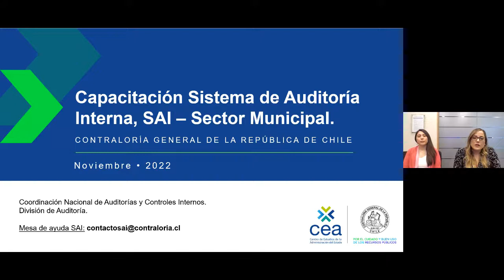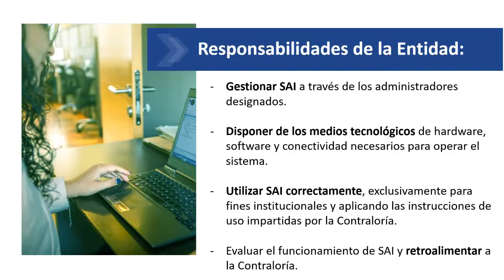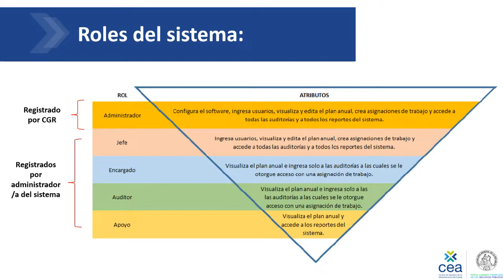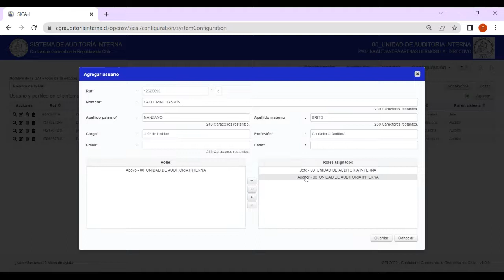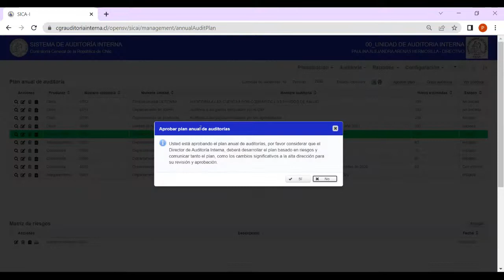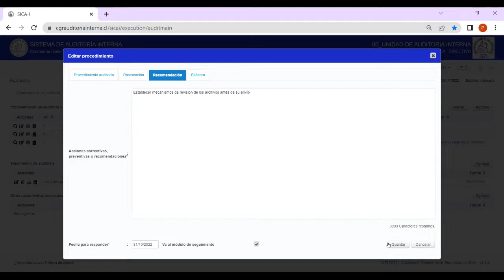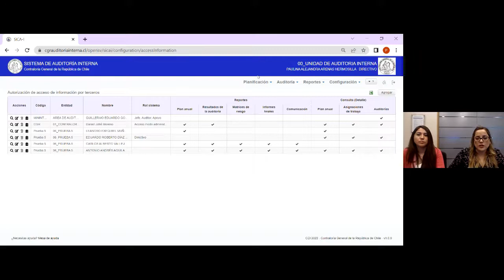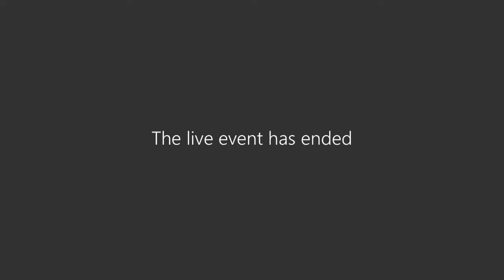Capacitación del Sistema de Auditoría Interna – SAI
Exponen:
- Carolina Zelada Zamorano: jefa de la Coordinación Nacional de Auditorías y Controles Internos, División de Auditoría.
- Paulina Arenas Hermosilla: analista de la Coordinación Nacional de Auditorías y Controles Internos, División de Auditoría.
- Francisco Aravena Gómez: analista de la Coordinación Nacional de Auditorías y Controles Internos, División de Auditoría.